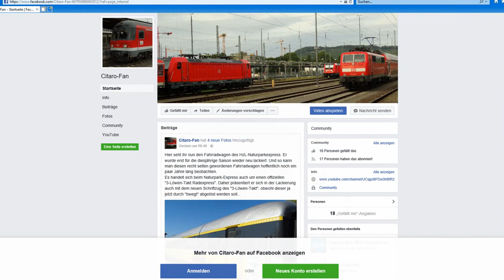Infovideo November 2017 - Videos im November und Dezember, Facebook-Seite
|--|--|--|--|--| Videobeschreibung öffnen ;) |--|--|--|--|--|
Hier seht ihr nun ein kurzes Infovideo, wo ich euch darüber informiere, warum auf meinem Kanal teilweise länger keine Videos kamen und wie es mit den Videos/Dokus weitergeht. Außerdem sage ich ein paar Worte zu meiner Facebook-Seite.